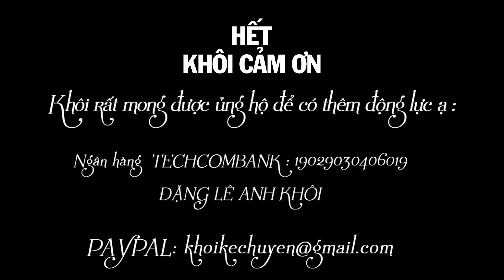Đọc truyện gia đình TẬP 6/6 ( KẾT ) : BỐ ƠI! LẤY VỢ ĐI , đọc truyện đêm khuya, tiểu thuyết hay